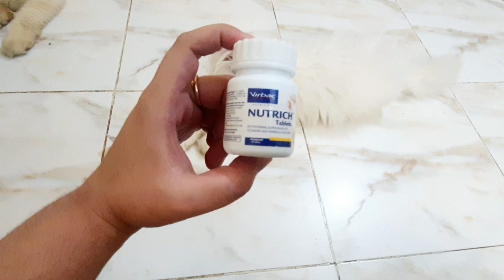বিড়ালকে কি ভিটামিন খাওয়াবো?🤔|| Multivitamin & Supplement for Cats